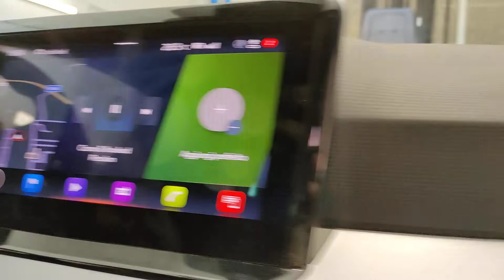Seat Ibiza 2022 + JBL BassPro HUB - Bass Test with DnB Music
(ciro589m) My friend installed his JBL BassPro HUB in his new Seat Ibiza car. It sounds pretty good, even tho the headunit DSP does make it sound a bit weird sometimes and it boostes 50Hz a lot. Still, definitively an upgrade! Even tho the stock system of this car is already very nice, expecially on the midbass.
Song: Camo & Krooked - Passion